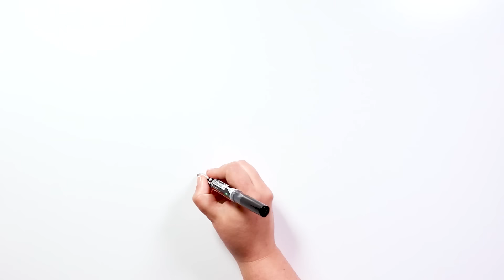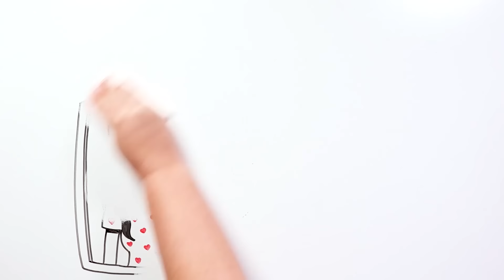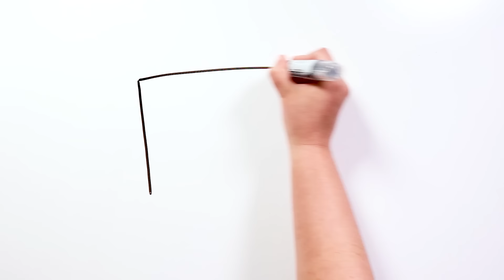No te cortes las uñas de noche ✂ Draw My Life Terror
Mary se dio cuenta de que tenía las uñas largas, así que agarró un cortaúñas y las cortó con cuidado. En ese momento escuchó la voz de su abuela en su cabeza diciendo “Mary, nunca te cortes las uñas de noche”.